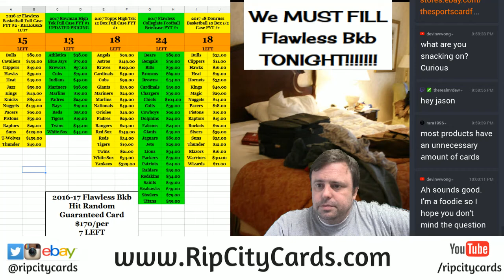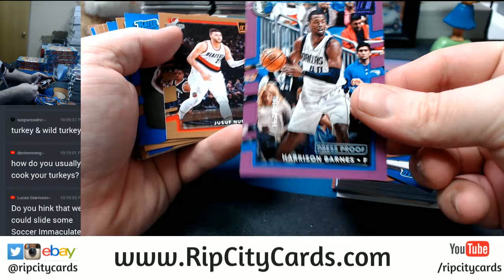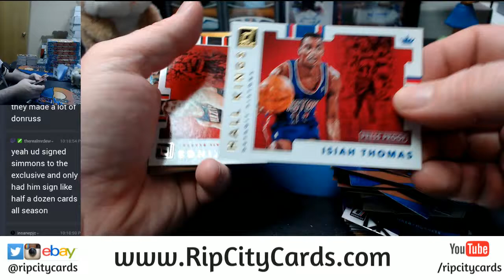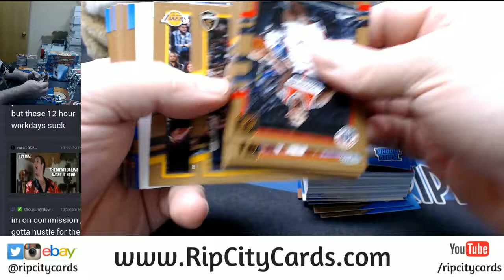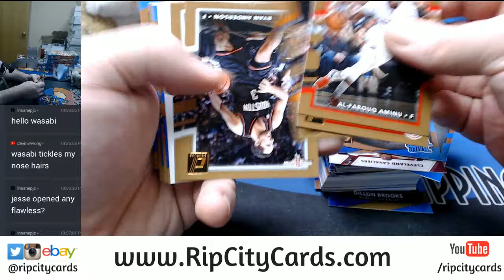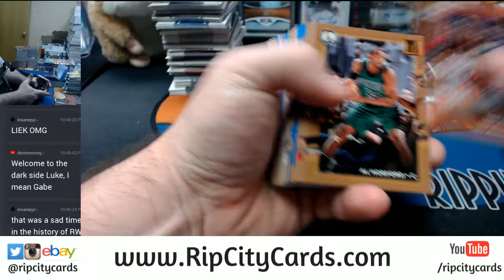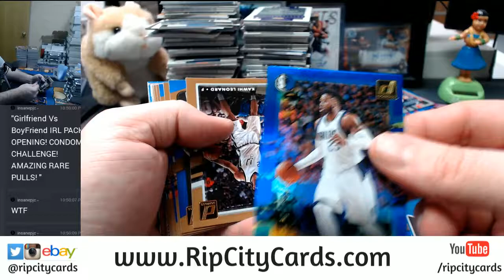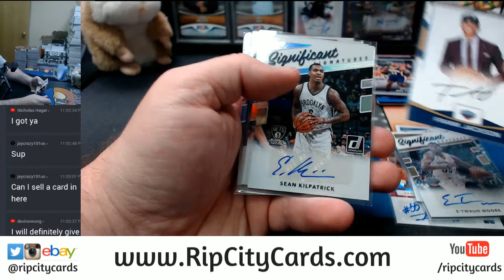2017 18 Donruss Basketball Half Case EBAY #5